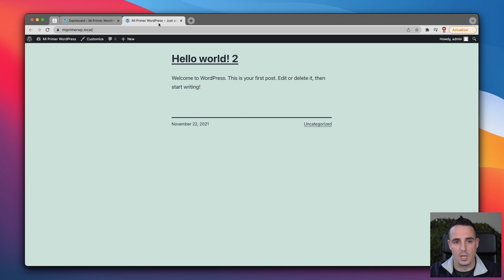Cambiar de entorno | Curso Local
En esta clase vemos cómo podemos hacer que otras personas puedan ver y acceder a la web aunque esta esté en nuestro ordenador.